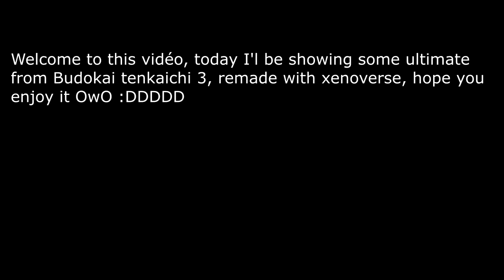Goku's budokai 3 ultimate's but its xenoverse.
as the title says budokai 3 ults made with xenoverse OwO

any music used doesn't belong to me.